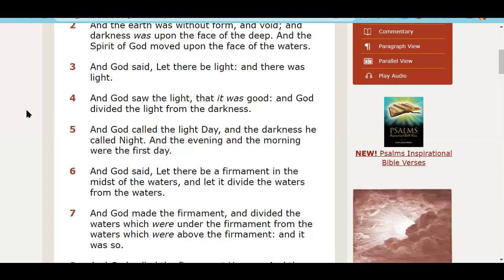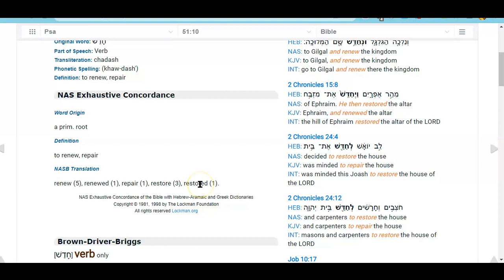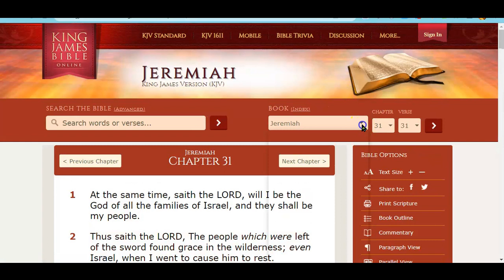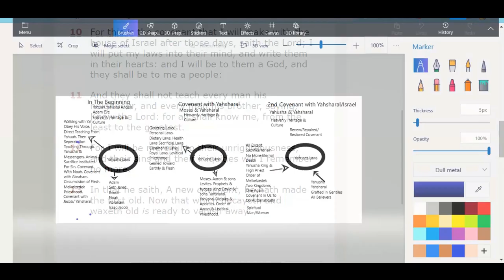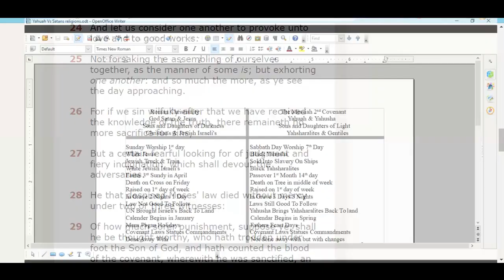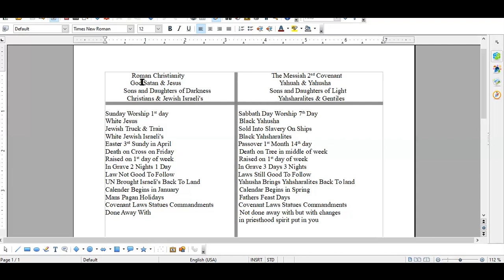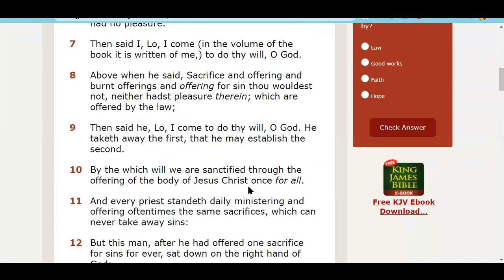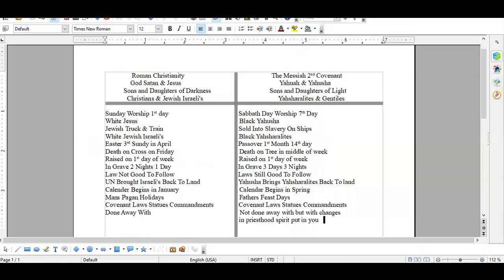What Is The New Covenant?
Is the new covenant just a repaired Moses Covenant?

It Is Finished John 19:30
Fruits of the Spirit/Ruach    Galatians 5:22-23 & Colossians 3:12-15
They Are One In Us      John 17:21
You Are Kings and Priests          Rev 1:6, Rev 5:10